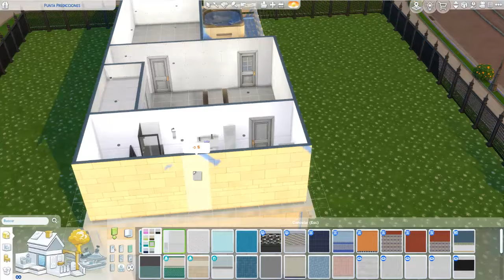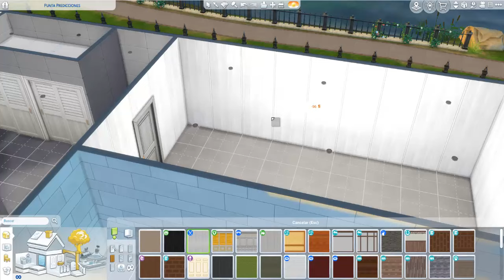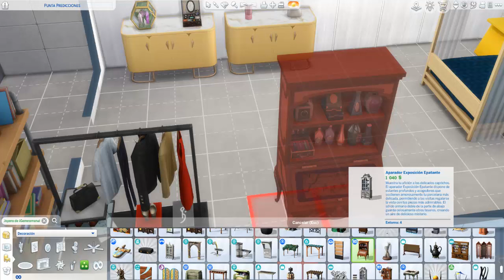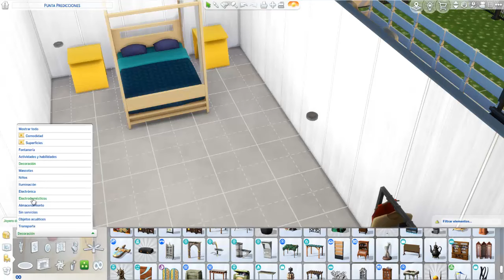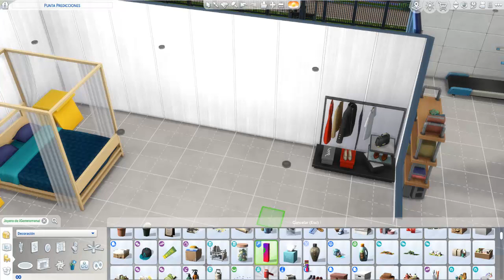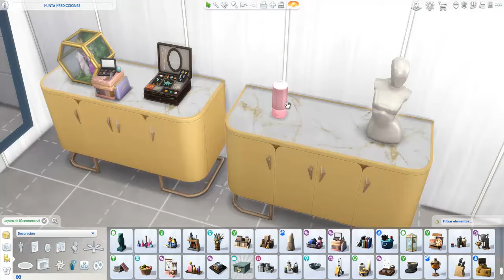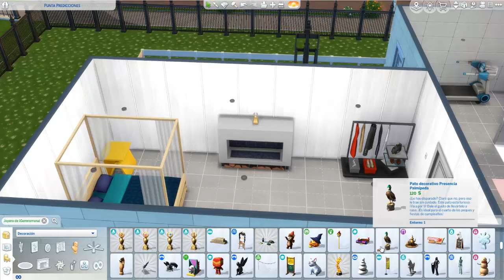RETO DE CONSTRUCCIÓN I YA QUEDA MENOS PARA TERMINAR LA CASA I SIMS 4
Hola muy buenas y bienvenidos un día más a mi pequeño gran canal!!! 😁 Subo vídeos de simulación al canal y alguno de terror.

👉STREAMS  MARTES, JUEVES, VIERNES Y DOMINGO

MI SETUP